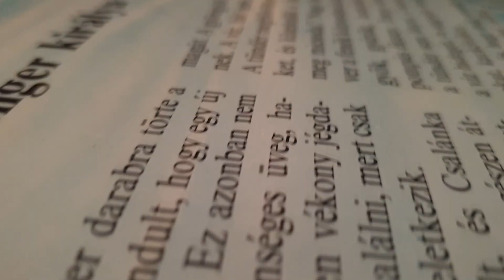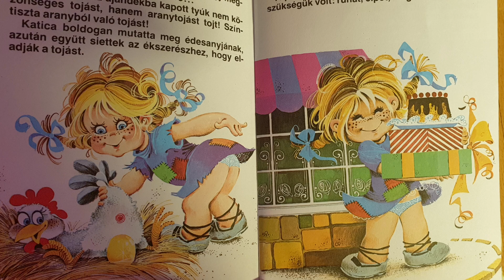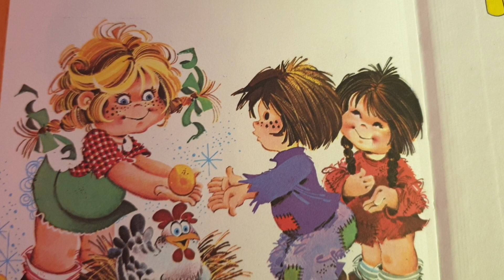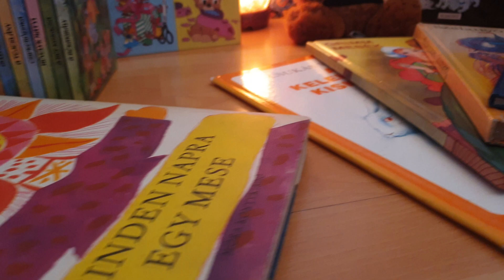AZ ARANYTOJÁST TOJÓ TYÚK | Varázslatos mesék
Egy örökzöld történet rövid átdolgozása arról, hogy ha tudunk, segítsünk másokon és ne vakítson el minket a kapzsiság...

A mesék varázslatos világát szeretném átadni kicsiknek és nagyoknak. A legszebb mesekönyveimből válogatva olvasom fel a szebbnél-szebb meséket, hogy tanuljunk belőlük, hogy megszépítse a lelkünk és hogy ezek a csodás alkotások fennmaradhassanak.

Ha szülő vagy, és épp nincs időd egy mesét olvasni a kicsinek, vagy tudnál, de nem erősséged a hangos felolvasás, akkor talán segítségedre lehet ez a csatorna, ha tetszik az én olvasási stílusom, hisz ez teljesen szubjektív :)

Én magam szerkesztő-riporter, műsorvezető és narrátor vagyok. Gyermeki és álmodozó lelkem mindig is szerette a meséket. Hirtelen jutott eszembe, hogy a narrálást, a filmkészítést, a kellemeset a hasznossal összekössem...

Hát ez lett belőle...remélem sokaknak örömöt okoz majd.